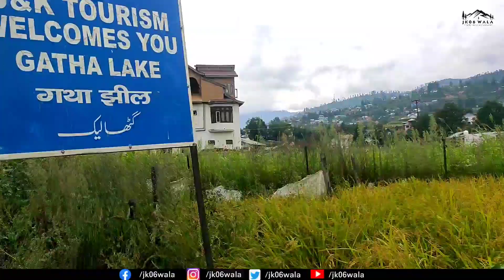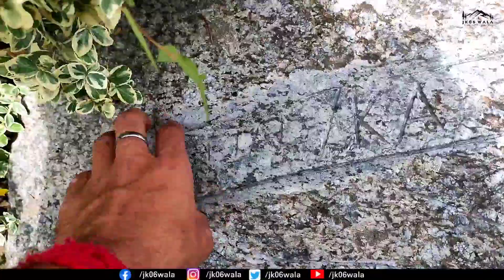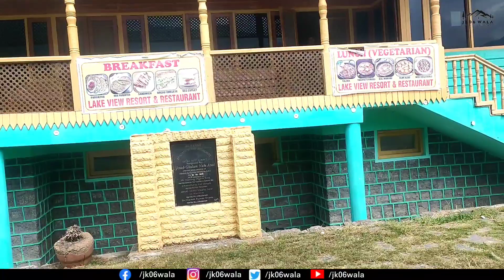Explore - Fish 🐟 Pond In Bhaderwah . jk06wala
Hii Everyone,
I hope u enjoy my vlog.